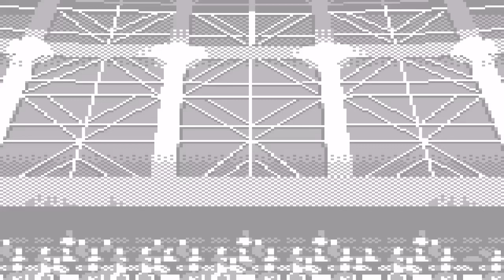ネオジオポケット ポケットテニス